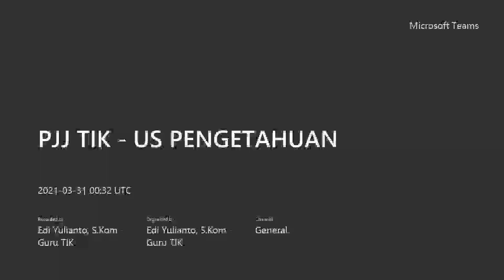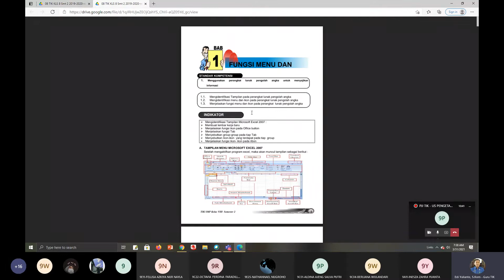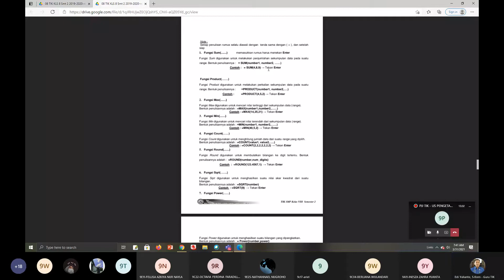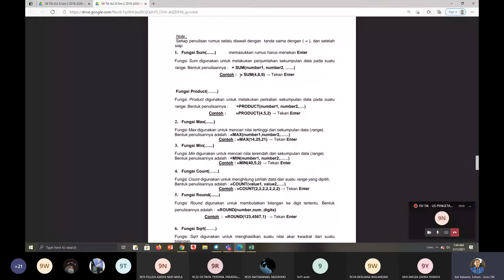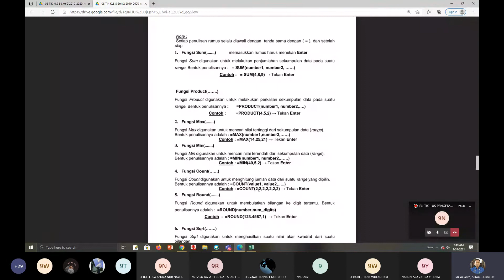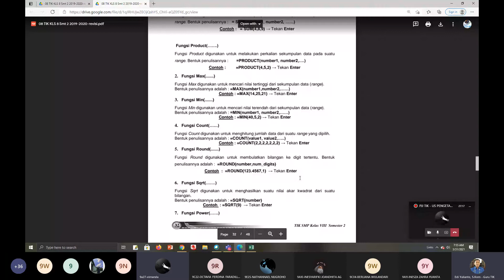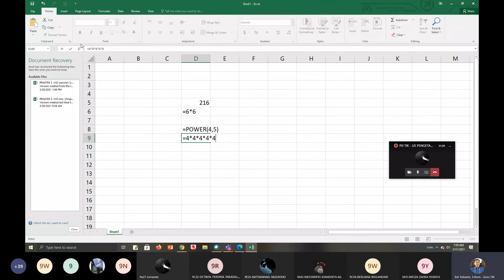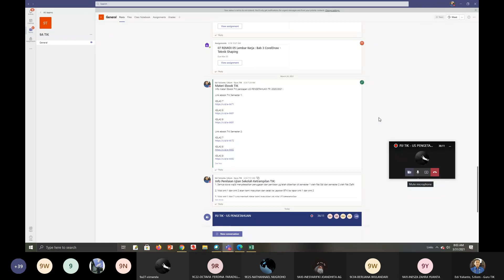PJJ TIK UJIAN SEKOLAH PENGETAHUAN - 31 MAR 2021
PJJ PERSIAPAN UJIAN SEKOLAH PENGETAHUAN TIK
SMP NEGERI 1 JEPARA